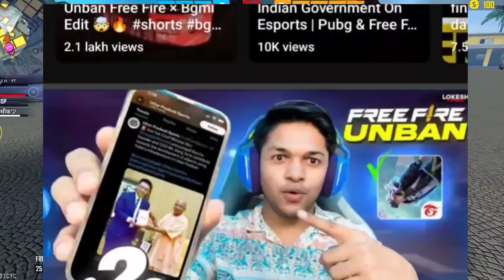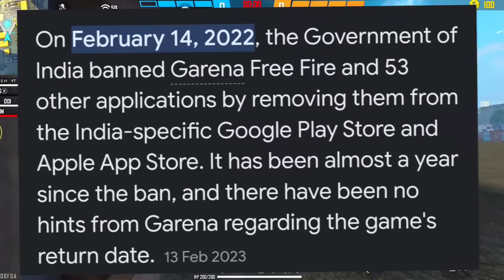Sad News Free Fire Never Unban in India 😭 || Free Fire unban नहीं होगा 🥲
Free fire unban reality
Free fire never Unban

Follow Us On Other Platform
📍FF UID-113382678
🎖Boss Guild ID- 60015463 (official)
🏅FF Name- AYUSH BOSS

1.Garena Free Fire Indonesia Live
2.Garena Free Fire Brazil Live
3.Garena Free Fire Brasil Live
4.Garena Free Fire India Live
5.Garena Free Fire Singapore Live
6.Garena Free Fire Thailand Live
7.Garena Free Fire Nepal Live
8.Garena Free Fire Bangladesh Live

Your Queries ;-

Freefire Id Ban
How to Unban freefire Id
Freefire id Suspended
Free Fire Suspended Device And Id unban
Freefire Hacker id ban in Pakistan
My free fire id got Suspended & Ban

1. garena free fire
2. free fire game
3. free fire diamond
4. free fire top up
5. game free fire
6. free fire garena
7. free fire alok
8. free fire gameplay
9. free fire site
10. free fire new
11. free fire dj alok free
12. top up free fire
13. free fire free fire
14. dj alok free fire
15. free fire app

@free fire
@Dj Alok
@AWM King
@Richest Player
@Fastest Player